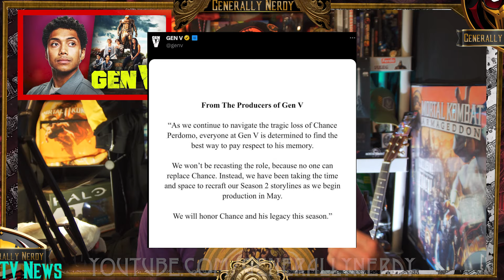Darth Jar Jar is now Canon... kinda | Nerd News TV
They are making Darth Jar Jar canon... kinda

This is the TV NEWS as it was on 5/8.

TV Shows

Follow-ups/Corrections
Snowpiercer - Final(4th) season premiere date July 21 on AMC and AMC+.
Gen V - Star Chance Perdomo’s role as Andre Anderson will not be recast for the second season. Production has been rightfully delayed.
"As we continue to navigate the tragic loss of Chance Perdomo, everyone at Gen V is determined to find the best way to pay respect to his memory," the statement from the Gen V producers released on X (formerly Twitter) reads. "We won't be recasting the role, because no one can replace Chance. Instead, we have been taking the time and space to recraft our season 2 storylines as we begin production in May. We will honor Chance and his legacy this season."
Blade Runner 2099 - Live action sequel series to 2049 has cast Michelle Yeoh as the series lead.
Night Court - NBC has renewed the reboot series for a third season.

Trailers
The Acolyte VILLAIN is non-binary?? They are still missing not just the general plot, but the plot they think they are pushing…
The Boys - season 4 FINALLY June 23
Lego Star Wars: Rebuild the Galaxy DARTH JAR JAR IS REAL!! Looks like it could be a family fun time. Sept 13
Rick and Morty Anime set to premiere sometime later this year.
Cobra Kai - Season 6 to be released in three chunks. 15 episodes. Part 1 on July 18, part 2 on November 28, and part three sometime in 2025.

Reg ‘ol News
Scooby Doo - Live Action series headed to Netflix. From the mind of Greg Berlanti, so there is promise.written by Cowboy Bebop writers Josh Appelbaum & Scott Rosenberg… but not a ton of promise. The series is described as a “drama project” and a “a live-action update of the popular cartoon.” (even less promise)

Suggests
From -  an American science fiction horror television series created by John Griffin. The first season premiered on February 20, 2022, on Epix. In April 2022, the series was renewed for a second season, which premiered on April 23, 2023, on the rebranded MGM+. In June 2023, the series was renewed for a third season, set to premiere in 2024.